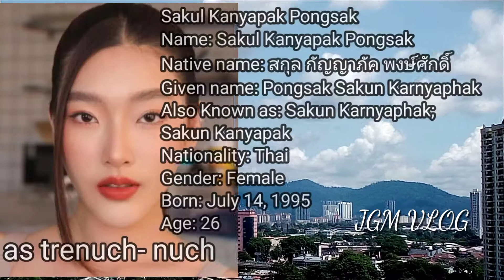PRAOMOOK Cast and their character | Director and producer of the Lakorn |VLOG #09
PRAOMOOK Cast and their character | Director and producer of the Lakorn